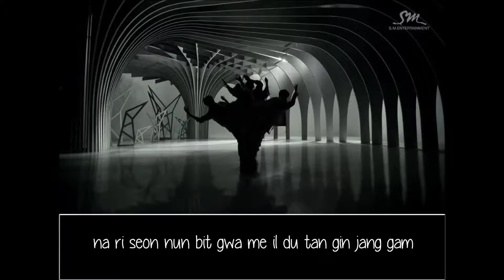[SIMPLE LYRICS] EXO - Growl (Korean Ver.) Lyrics